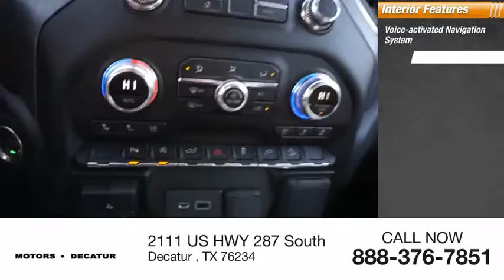2019 GMC Sierra 1500 Decatur TX 191223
2019 GMC Sierra 1500 Denali

2111 US HWY 287 South

It has a 8 Cylinder engine.  This one's a deal at $59,495.  Rocking a suave black exterior and a jet black interior, this car is a sight to see from the inside out.  Call or visit to talk with one of our vehicle specialists today!  Come see our new inventory of New Chevrolet, GMC and Buick models plus our large inventory of certified pre-owned vehicles. We're your family owned and operated, celebrating 40 years of serving North Texas. Our Decatur Chevrolet, Buick and GMC dealership, located at 2111 US HWY 287 South in Decatur, Texas. Our team will be more than happy to help you find the most suitable vehicle for your family along with the best deal available.